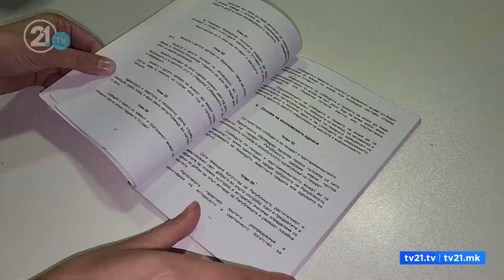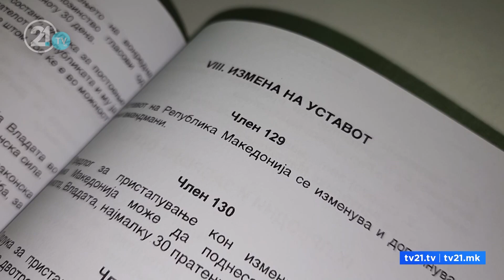Kovaçevski e Osmani nuk pajtohen me Llogën: Futja e bullgarëve prioritet për ndryshimet kushtetuese